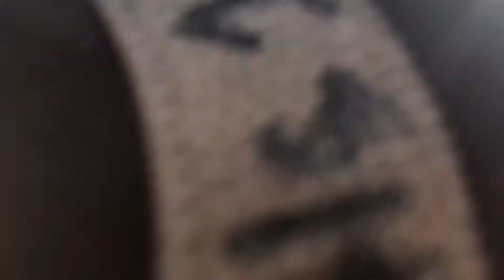JSU 7 on 7 PART 2 [Cops shut us down!!]